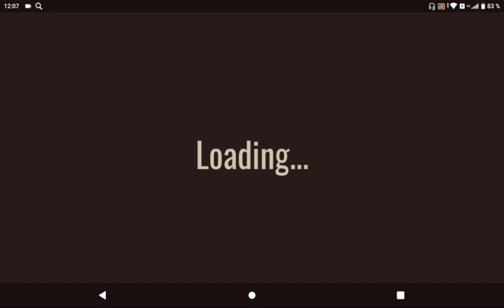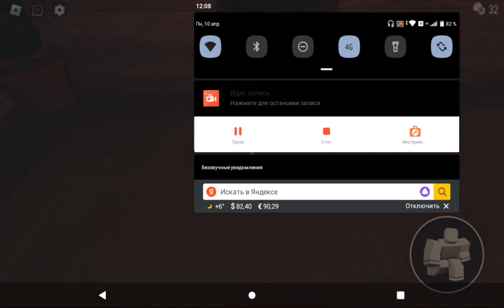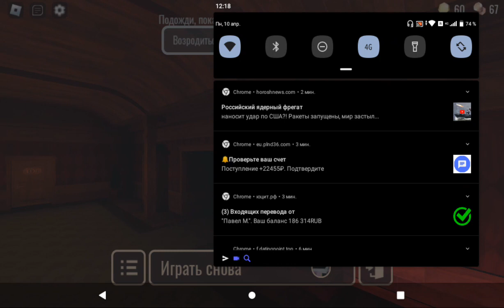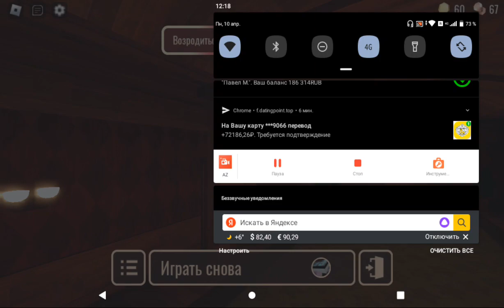роблокс двери(опять) дошел до 30-й двери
я когда дошел до 30-й двери меня сожрал сик